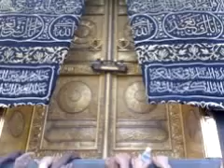Call Your Self Salafi - Abu Khadeejah ( HafidhaHullah )